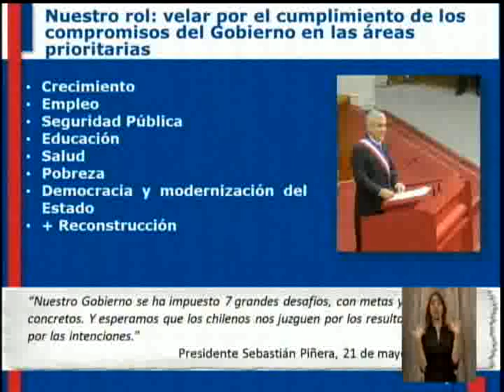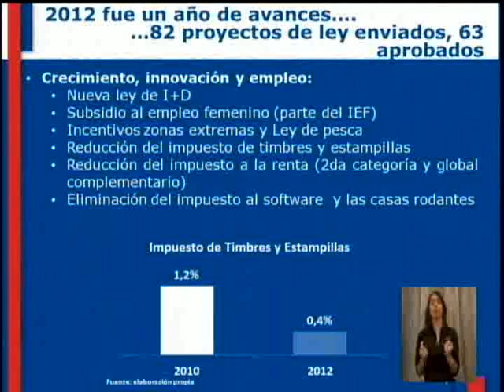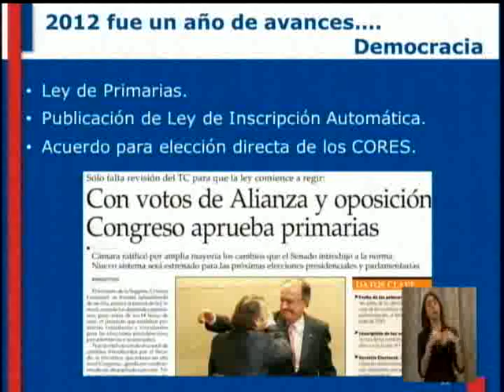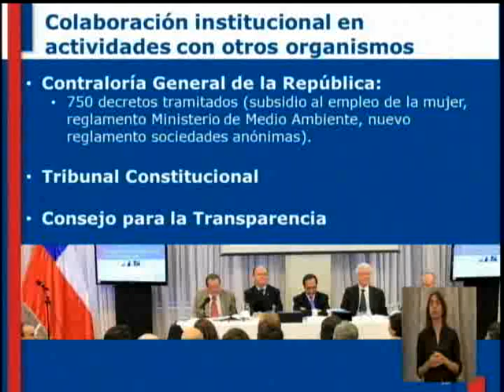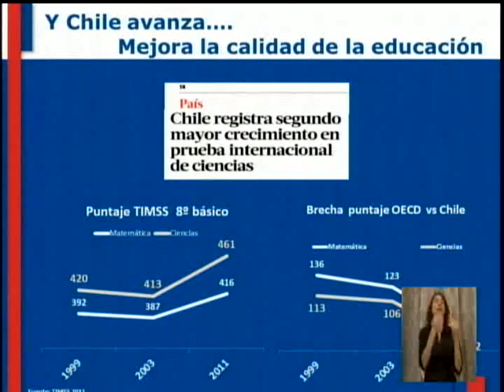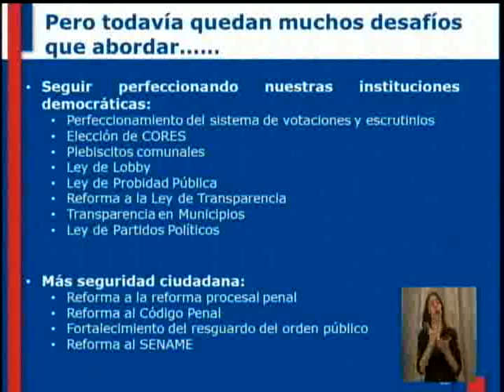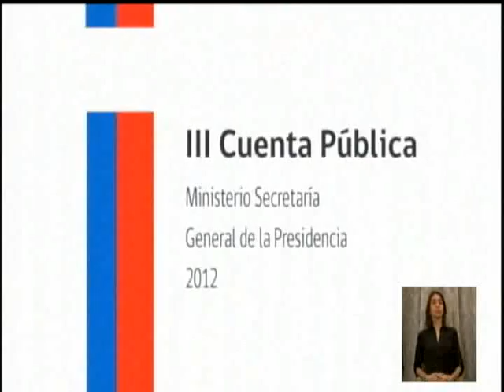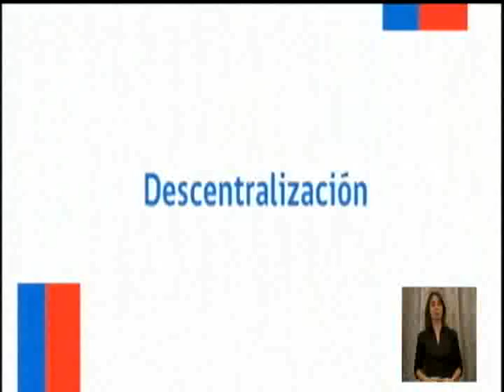Cuenta Pública 2012: Ministerio Secretaría General de la Presidencia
Ministerio Secretaría General de la Presidencia